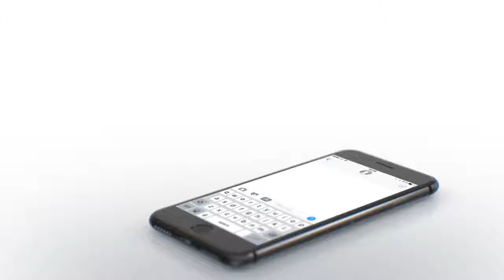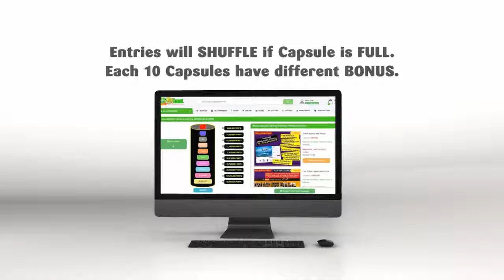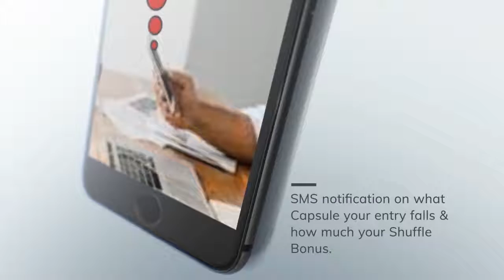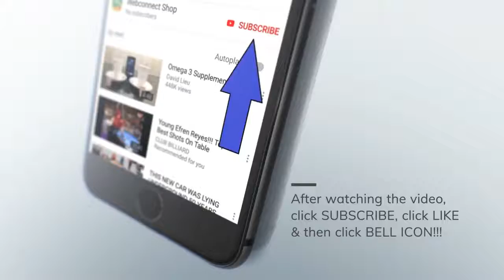AMAZING WAY TO EARN MILLIONS! Millionaire Capsules! How come this is only 10 combinations?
FREE SIGN-UP using my link and be a part of the new 57 NEW MILLIONAIRES:

Click HELP CENTRE once you are LOG-IN to guide you! This video will helps you to understand and guide you to do the following: how to join and activate within 7 days, how to share the good news to your friends and relatives via your BUSINESS WEBSITE LINK, what are your benefits, when to claim your products and lastly how to withdraw your MILLIONAIRE CAPSULE BONUS.